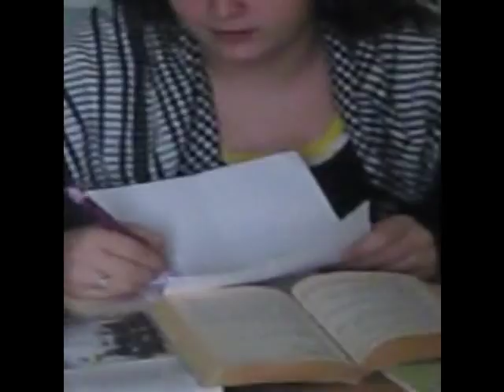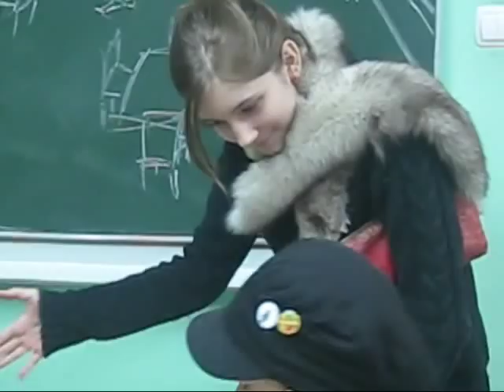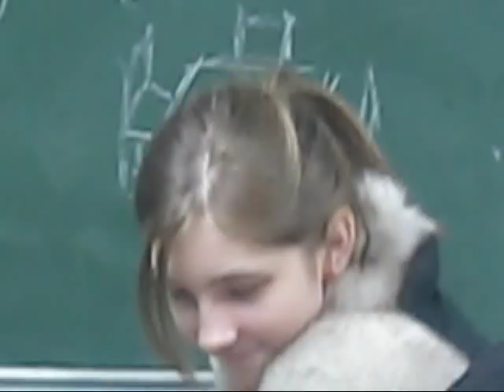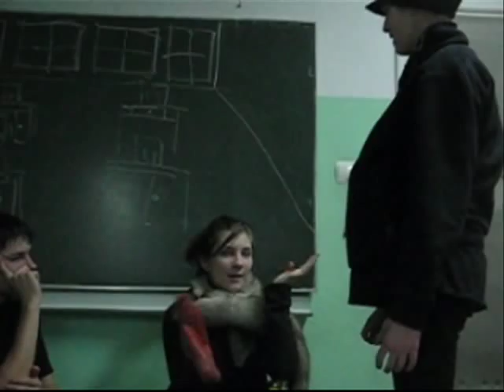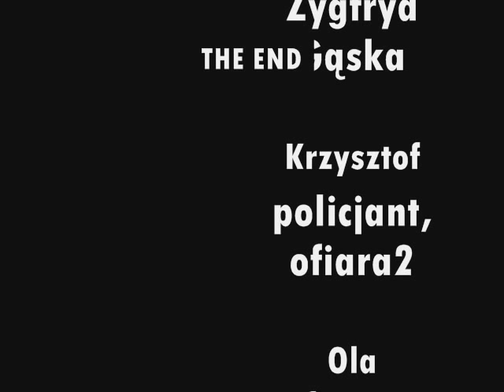Prezesie, strzeż się!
Film z zimowiska 99 HDW "Okeanida", Pępowo Kartuskie, 5-9 II 2009
Miiiśki :)